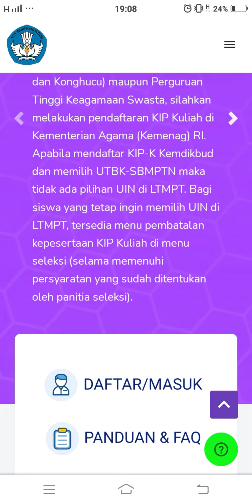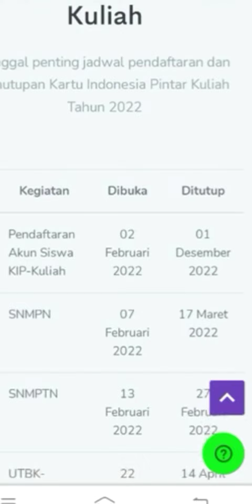UPDATE JADWAL KIP KULIAH 2023